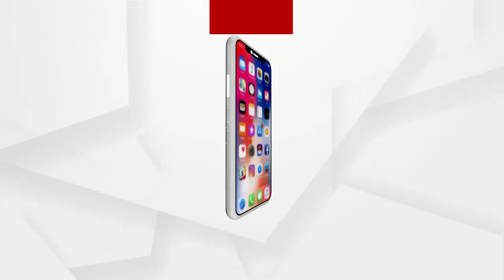ଡାଭିଡ୍ ଙ୍କ ଅପକମିଙ୍ଗ୍ ଫ୍ଲିମରେ କାର୍ତ୍ତିକ